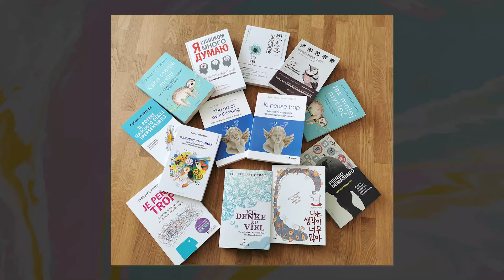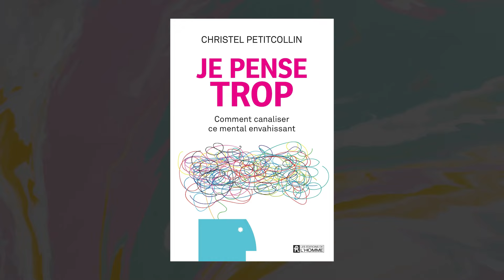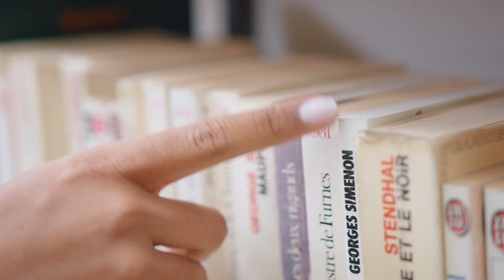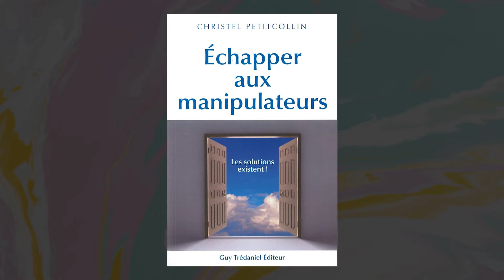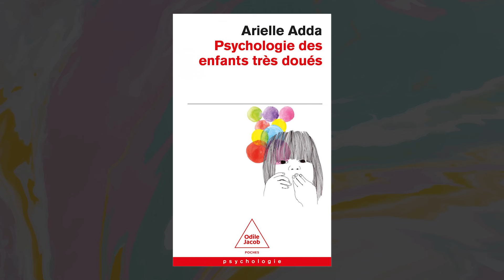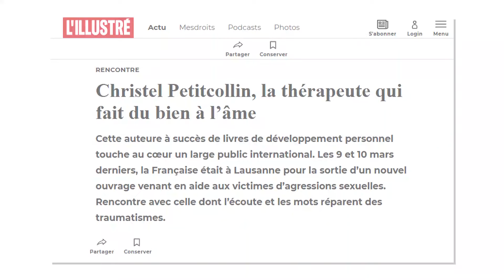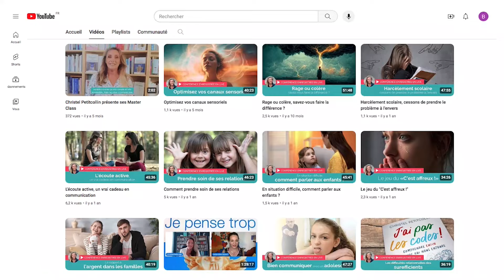Moment intime avec Christel Petitcollin : les clés du mieux-être pour les Hypersensibles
Télécharge le magazine offert sur mon site pour aller à la rencontre de ton talent naturel

Auteur, formatrice et conférencière, Christel Petitcollin propose les bases et les outils avancés pour aider à développer son potentiel personnel et améliorer sa communication. Spécialiste de la PNL, formée aux pratiques de l'hypnose et de nombreuses thérapies, elle livre son expérience et son savoir au travers de ses livres et de ses interventions en France et dans de nombreux pays.

Vous allez découvrir dans cette vidéo:
- Le mode d'emploi pour ceux et celles qui pensent trop
- Comment faire face aux manipulateurs
- On n'est pas obligé d'apprendre en souffrant
- Le mode d'emploi pour gérer ses emotions
- Par quel type de therapuete se faire accompagner
- Faut-il faire un test de QI
- Quelle spiritualité a Christel Petitcollin
- Comment ameliorer sa relation à l'argent
- Le meilleur métier pour les hypersensibles

Vous pensez que cette vidéo peut accompagner plus de personnes à la connaissance de soi et à se réaliser personnellement ?

Aujourd'hui auteur, mentor et conférencier. fondateur de l'Ecole de Coaching du Coeur et de l'Ame.
Egalement créateur des méthodes en ligne "Zen et Mince", "Mangeons Zen", "Happy Marche", "Hypersensible et Hyperheureux" et "Ose".

Découvrez tout de suite dans cette vidéo: qui est vraiment Christel Petitcollin :-)

"Suivez vos rêves, ils connaissent le chemin"

Rejoignez des milliers de gens qui se bougent en vous abonnant à ma chaîne